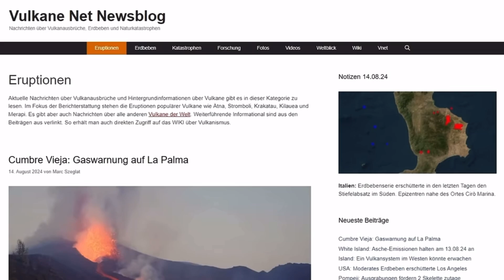CAMPI FLEGREI: M3,7 Erdbeben erschüttert ERNEUT den Italienischen Caldera-Vulkan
CAMPI FLEGREI Aktuell🔴31.08.24

Ein Erdbeben der Stärke 3.7 ereignete sich in der Nähe von Neapel, Italien, in einer geringen Tiefe von 2.4 km. Das Beben trat am Abend des 30. August 2024 auf und wurde vermutlich von vielen Menschen in der Nähe des Epizentrums gespürt. Obwohl es spürbar war, wird nicht mit nennenswerten Schäden gerechnet, außer möglicherweise kleinen Rissen oder heruntergefallenen Gegenständen. Betroffene Orte in der Nähe umfassen Bagnoli, Pianura und Neapel, wo mäßige bis leichte Erschütterungen erwartet wurden. Die endgültigen Daten könnten nach weiterer Analyse durch Seismologen noch angepasst werden.

Liebe Grüße euer Patrick von LYDOM Production 🌋

Video Kapitel:
00:00 Intro
00:08 Campi Flegrei Thema 31.08.24
Facebook Gruppe: Campi Flegrei
DATEN Volcano Discovery und INGV
Bolletino INGV:
GPS Daten und Einblendung: INGV
Vulkane.net (Marc Szeglat)
LYDOM APP: Alle Seiten in einer App
Partner YouTube Kanäle:  @vulkantastisch   und  @THETRAVELER-ui5fr   und  @APOCALYPTICSCIENCE